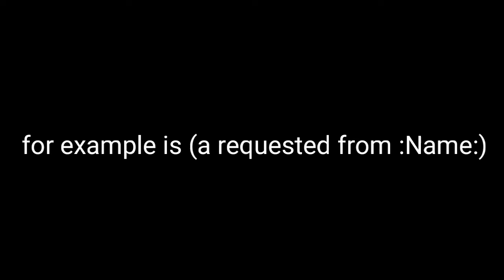You Can Now Request Something You Want!!!!!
Submit a idea from a comment
Music:Lazytown - We are number one 8Bit Cover